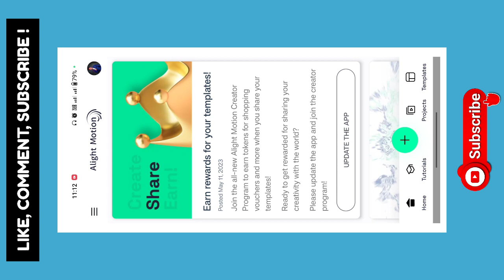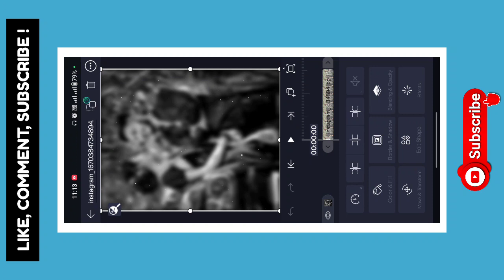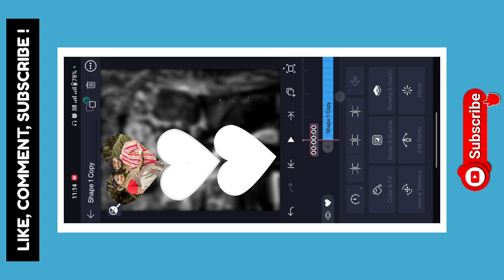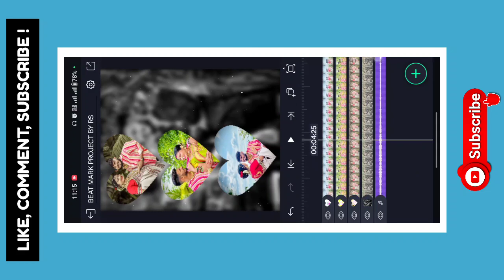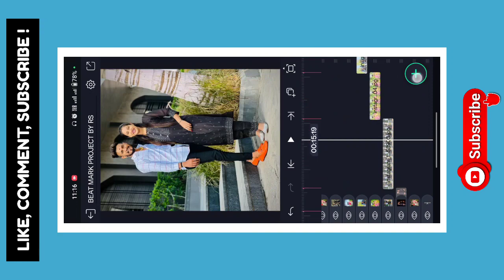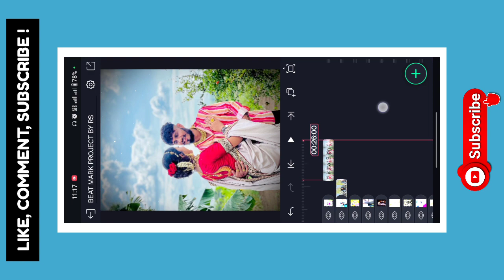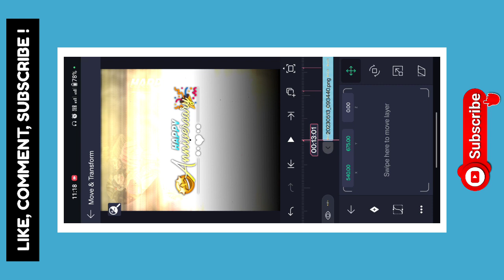💝 सैराट झालं जी 🤩 Song Special Anniversary Video Editing Alight Motion🎁Anniversary Status Editing#rs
✴️ Has Tags : -